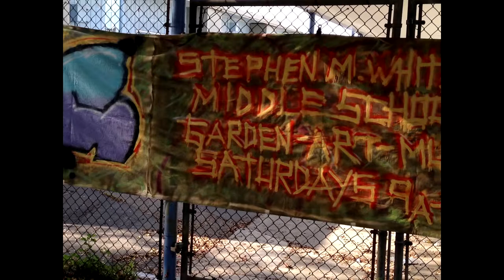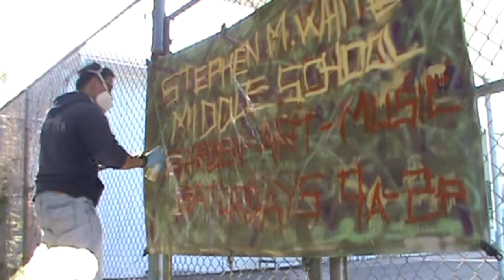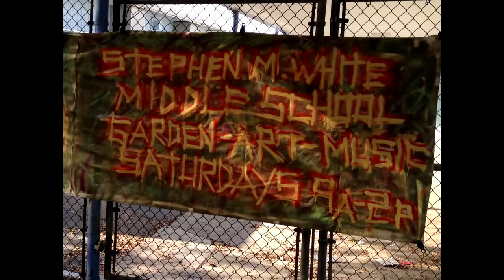Garden Art Club Promo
Garden Art Club
Community Youth Garden
Stephen M. White Middle School
Saturdays 10am-2pm

feat. Dr. Clarence Monteclaro
background track by DJ Ervin Arana